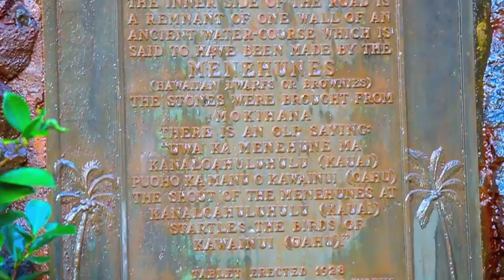Kaua'i B-Roll Video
Visited my mom in Kaua'i and shot some random b-roll footage of the scenery.

Lenses - 18-55mm & 55-200mm
Cheapo Tripod
Edited with - iMovie
Song - "Kong" by Bonobo